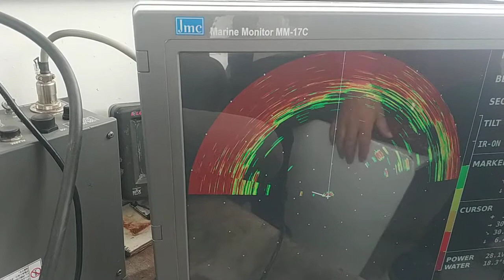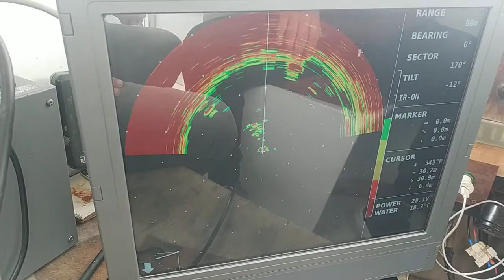JMC DSL 1000 SONAR az istavrit yazdirdik Suzuki dip radarı